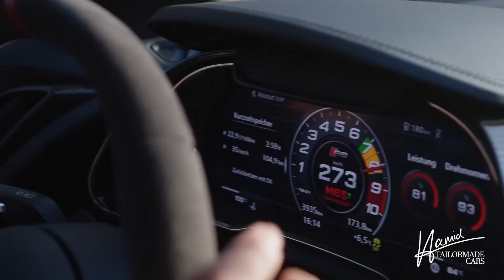Der letzte seiner Art!!!😱 R8 GT I Hamid Mossadegh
Ein Auto dieser Art wird es von Audi nie wieder geben!!! 😱 Ein reinrassiger Sportwagen mit reinem Verbrennerantrieb. Doch ist die letzte Ausbaustufe des R8 wirklich auch die beste und emotionalste? Und ist der auf 333 Stück limitierte Wagen wirklich 231.000,- € wert?